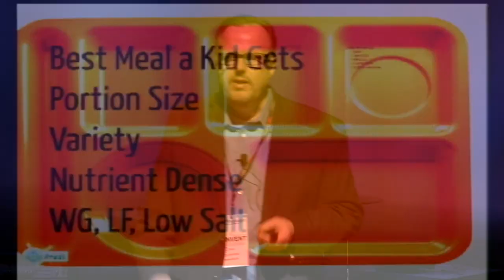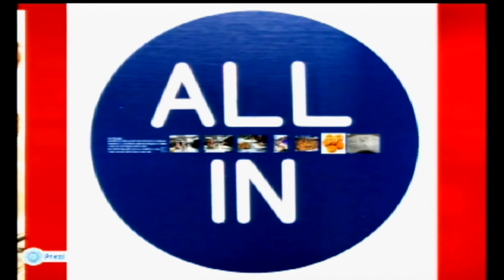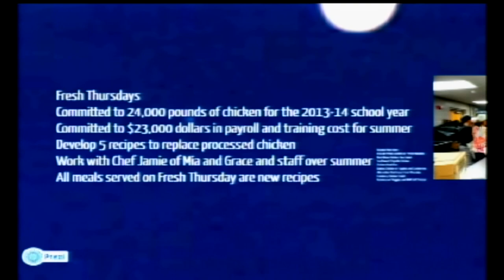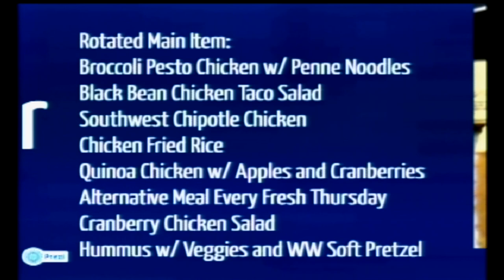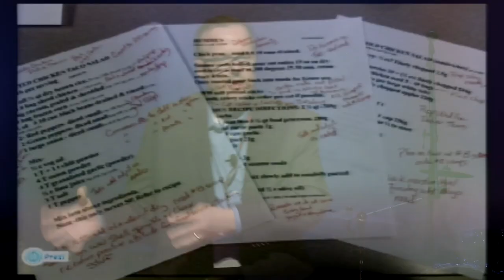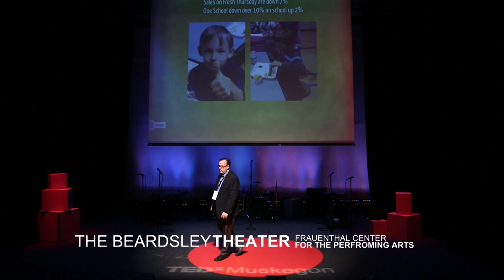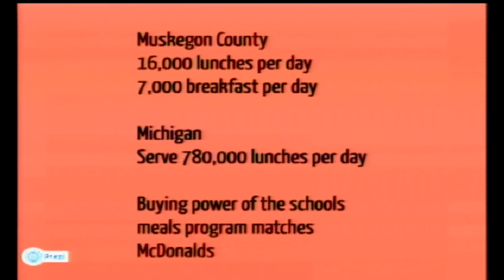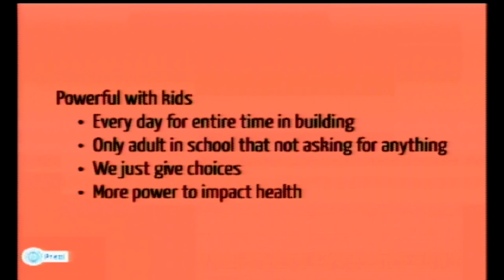Fresh lunch: Dan Gorman at TEDxMuskegon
Dan Gorman is Michigan's first recipient of the USDA's Healthier US School Challenge (HUSSC) Gold Award, which he received at an HUSSC reception at the White House. He served as the Nutrition Chair for the School Nutrition Association Executive Board from 2005 until 2008. He currently serves as the School Food Service Director for Montague/Whitehall Schools, and in this role is attempting to bring 'a little "fresh" back into National School Lunch Program.'